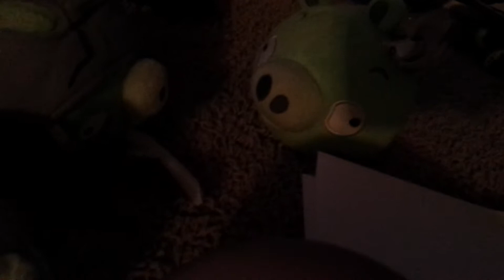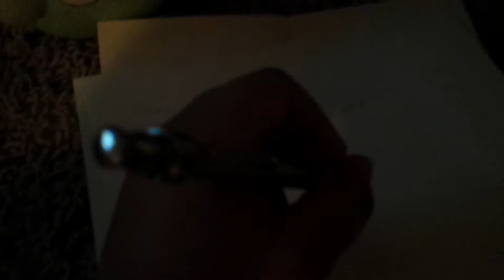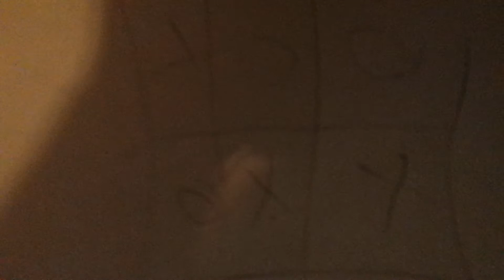Angry birds minetastic adventures: the babysitter